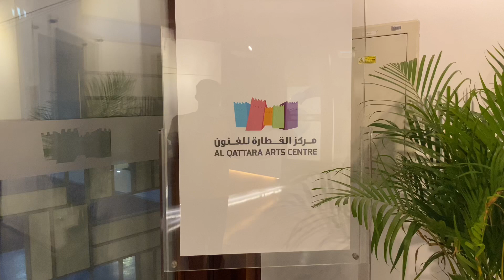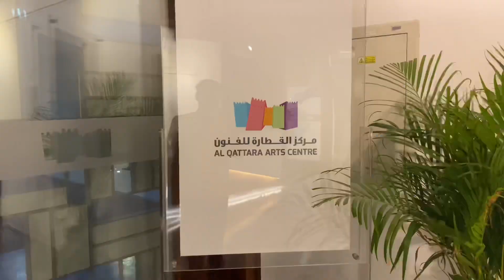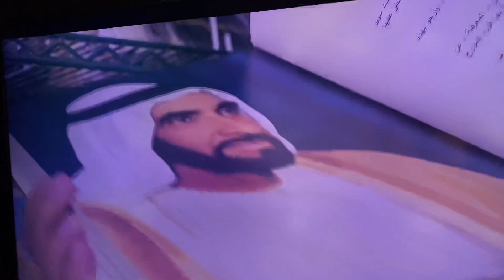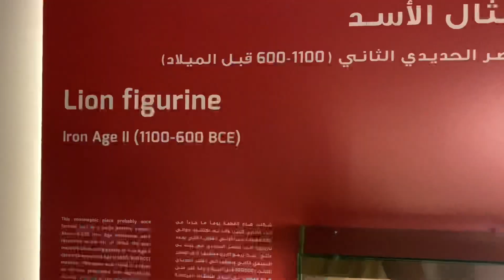Al Ain Art & Culture Center Visit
Al Ain Art & Culture Center